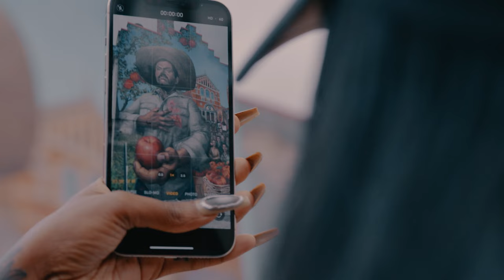Detroit Mural City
Everyone knows us as the Motor City and we love it. We also love our strong passion and collective commitment to the arts! So how about another nickname?
Welcome to Detroit Mural City!
Just weeks after readers and experts at USA Today, the nation’s largest newspaper, named Detroit #4 in the country in creation of beautiful murals, the Office of Arts, Culture and Entrepreneurship will launch a new mural map, mural app and a video declaring intent to make Detroit No.1 in America. You can view the map online, anywhere, anytime! If you're fortunate enought to be here, use the app on your smartphone in front of any mural to identify the artist.